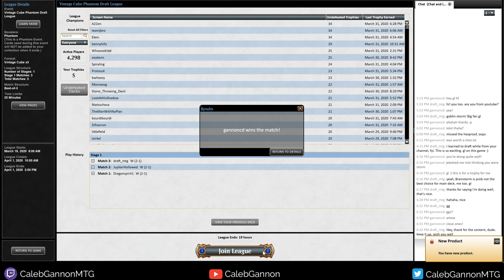Shenanigans | Vintage Cube Draft #162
A Vintage Cube draft on MTGO!
I also have a discord!